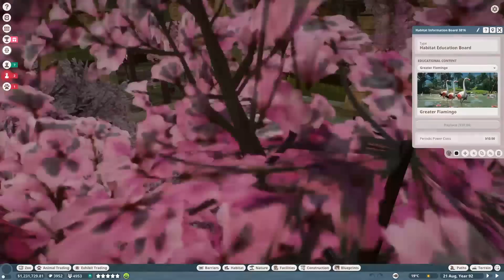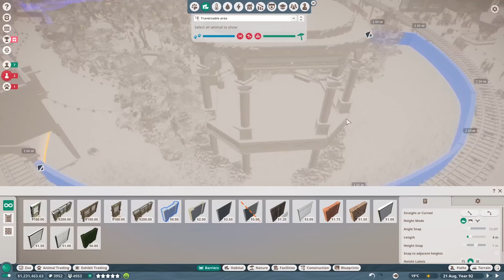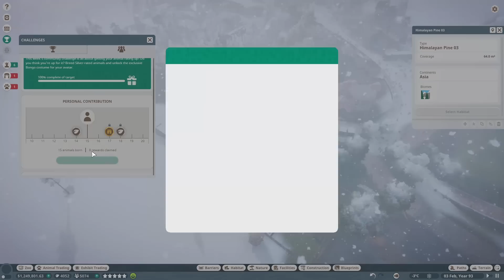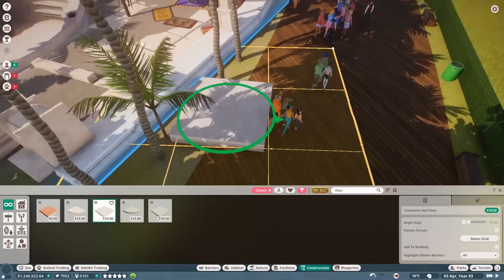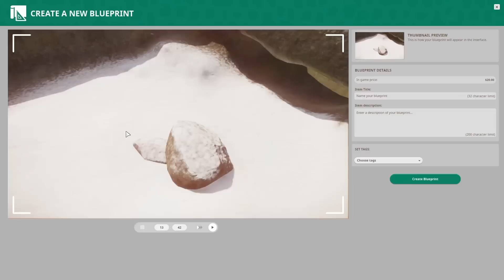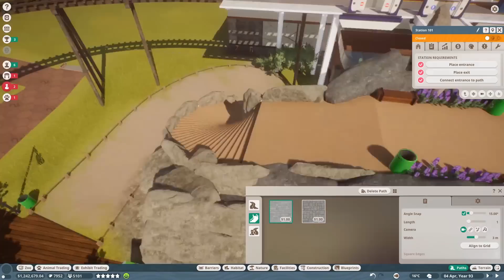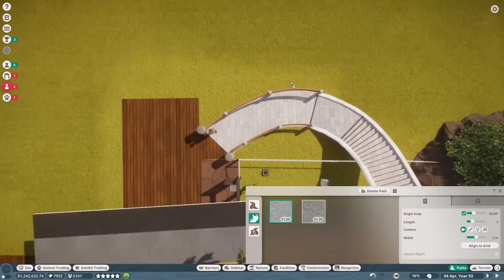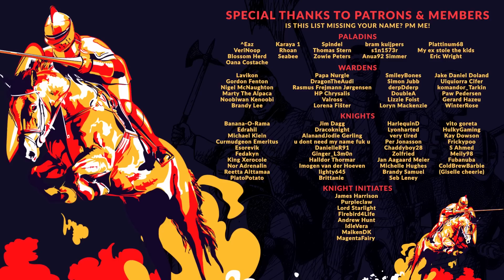PLANET ZOO | EP. 48 - FULL STEAM AHEAD (Franchise Mode Lets Play)